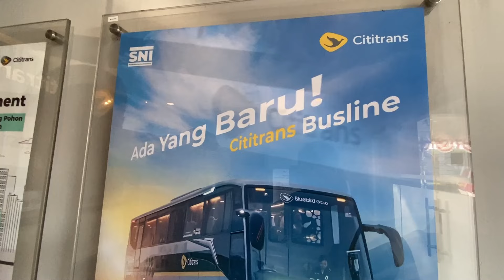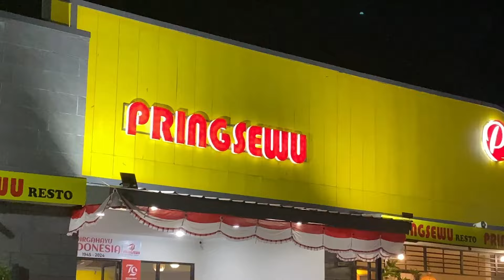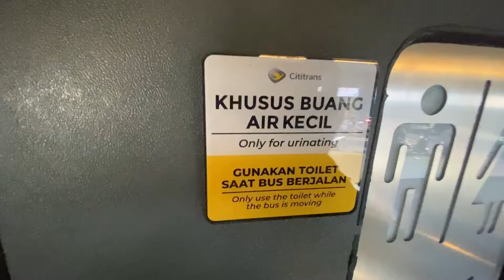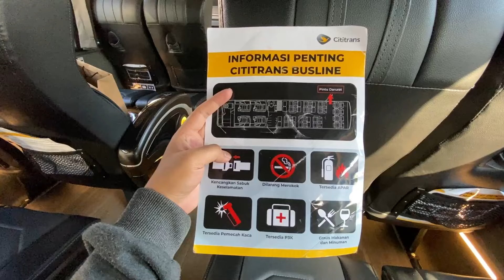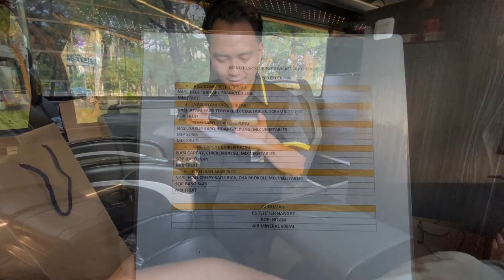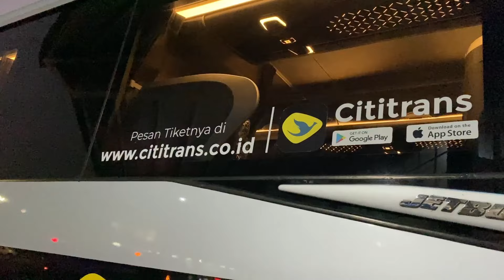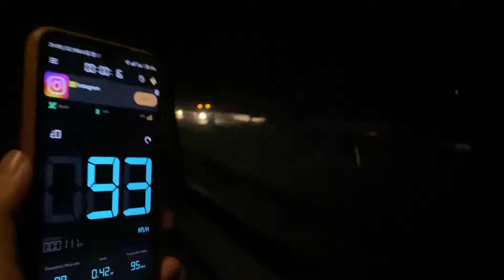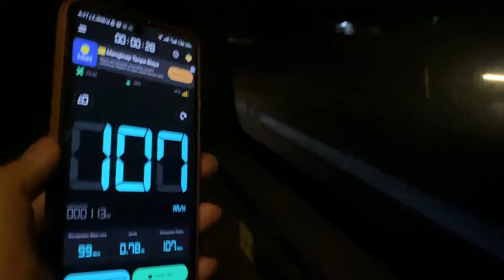BUS DENGAN PELAYANAN ALA PESAWAT | Trip Cititrans Jakarta ke Malang Pendatang Baru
Setelah mencoba pertama kali bus ini, saya dibuat jatuh cinta dengan pelayanan dan fasilitas yang ditawarkan oleh bus ini. Bukan kaleng-kaleng, layanan poin - poin, dan layanan yang super mewah dari interior hingga makan di restoran, menjadi daya tarik tersendiri buat saya untuk menjajal bus ini.

Simak review dan perjalanannya di video ini, dan jangan di skip 😁

CITITRANS Busline
Jakarta - Surabaya - Malang
Suites Bus Line & Executive Class
Rp 425.000,- Eksekutif Class (pembelian via OTA)